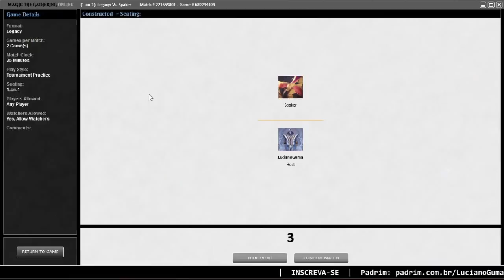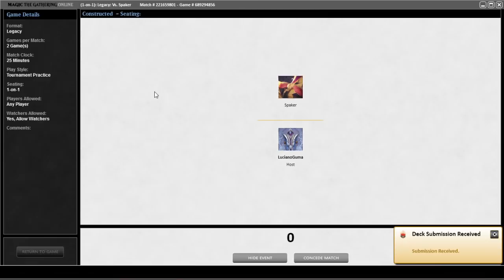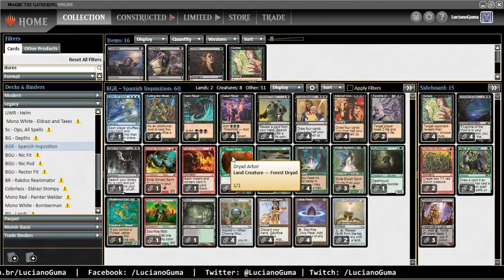SPANISH INQUISITION vs ALUREN (Legacy)